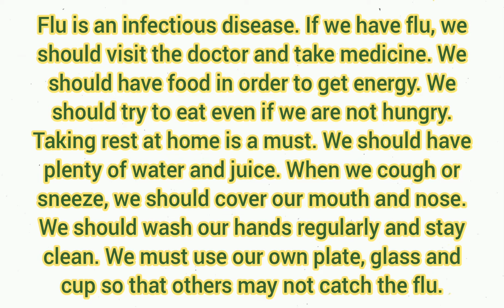Short Composition on "What We Should Do after Catching Flu" | Episode 221.